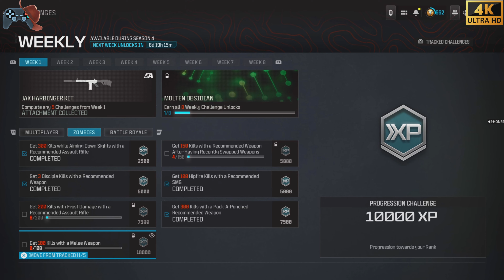تحديات الاسبوع الاول سيزون الرابع / mw3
مودرن وارفير 3 / وارزون 3 / كود 20 / mw3

إلعب معي:
Activision :  HONEST# 8677691
PSN: H0nes-l-

مقاطع الوقت:
0:00 season 4
0:10 week 1
2:00 multiplier
5:00 zombies
9:00 warzone